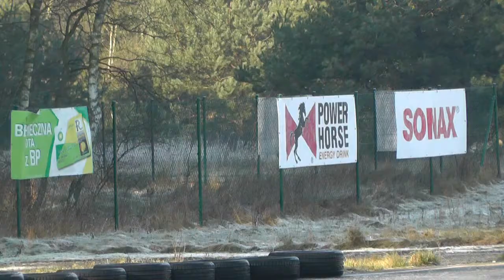II Power Stage Bednary 2015 - Paweł Pisz / Radosław Mroczkowski - Subaru Impreza